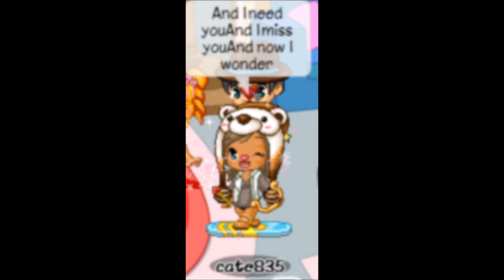Vanessa Carlton - A Thousand Miles- Fmv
Ok so I have a little message to all my best friends! This video was made for you. :)

KatieBug9993- You are like a big sister to me! I love you and your amazing to be with. You are my Baby Muffin LOL :)

Aces59- Darling, your amazing! I could never ask for nothing more or nothing less you make me happy when im not :)

Blueeeeeeeeeee- Your awesome! You make up these jokes i never thought of!

Bvon9897- We have been threw hell and back. And it was an awesome roller coaster ride :)

Manny19144- Bro, we have been friends since the begging and ill never forget :)

Ns14423- Girl, you are just simply amazing to hang out with!

Snape440- Your so funny and awesome! Wish you be on fantage more often :)

Starshine0907- We have been best friends since 2010 or 2011! I love being with you! The time that we talked on the phone for the first time was awesome :) and we have been threw so much drama and shit! As i call us, "Drama Llamas" :)

~Note~ All you guys are amazing best friends! I could not ask for nothing more! :)